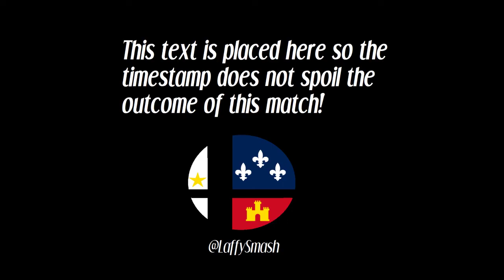Zie (Palutena) vs Makken (Fox / Wolf) - Local of Lafayette #19 (Winner's Finals)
Lafayette, Louisiana

Monthlies on the first Saturday of every month.
Weeklies every Thursday @ 6pm.